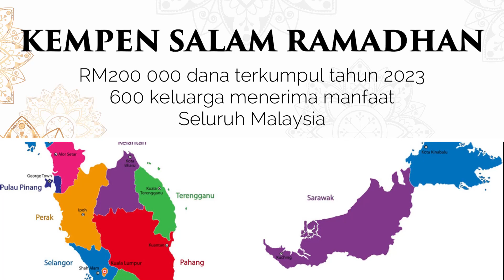Bicara Nur Ramadan 1445H Siri 29: Istiqamah Amal Ibadah Dalam Kemeriahan Syawal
[Istiqamah Amal Ibadah Dalam Kemeriahan Syawal]

✨Tibanya bulan Ramadan yang penuh barakah untuk umat Islam menjalani ibadah puasa dan mencari gandaan pahala.

Ayuh, tonton program Bicara Nur Ramadan 1445H di Youtube dan Facebook WAPTV setiap hari untuk mendapatkan ilmu bermanfaat sepanjang bulan Ramadan ini!

🗣️ Bicara Nur Ramadan 1445H Siri 29
Tajuk: Istiqamah Amal Ibadah Dalam Kemeriahan Syawal

Disampaikan oleh:
Puan Faezah Binti Salleh
Ahli Wadah Selangor

Ikuti siaran di FB Live dan Youtube WAPTV